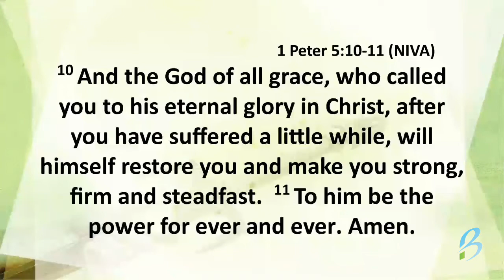Eleazar Recovered - Hold On To The Sword - August 15, 2021 - Sermon Challenge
Here is a short sermon point from Pastor Phil Anderson's sermon "Hold On To The Sword" from August 15, 2021. This point is "Eleazar Recovered".